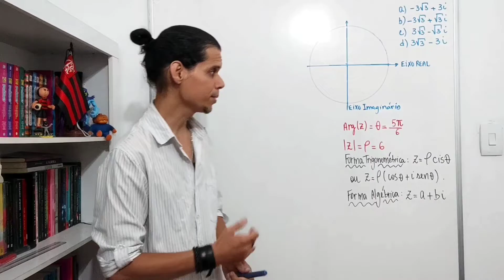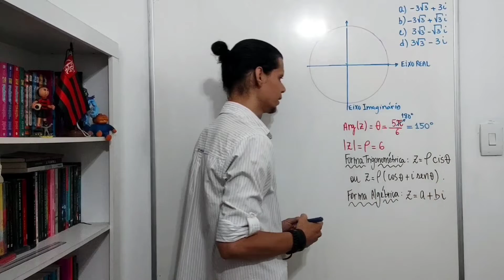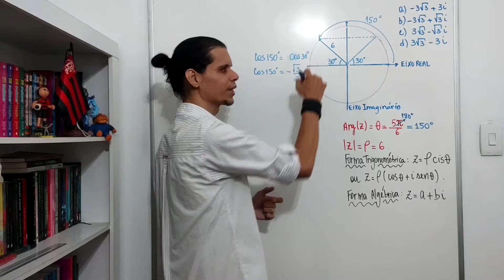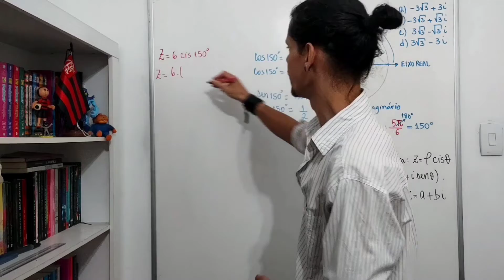Números Complexos - EEAR 2022 Exame de Admissão ao CFS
CONTROLE DE TRÁFEGO AÉREO (BCT) e AERONAVEGANTES E NÃO-AERONAVEGANTES

Questão 49 na Prova de código 62 e Questão 60 na Prova de código 05
Um número complexo z tem argumento 5 pi/6 e módulo  igual a 6. A forma algébrica de z é.